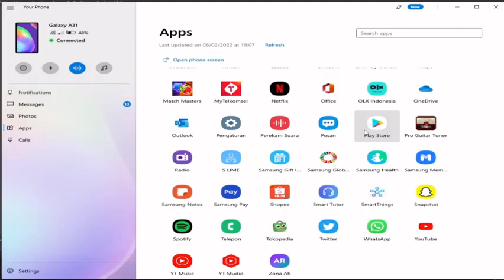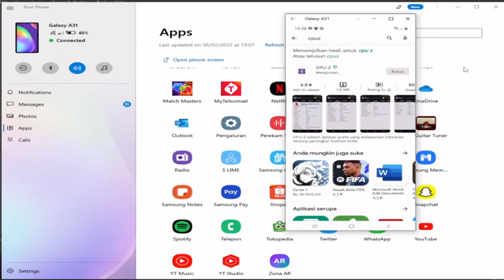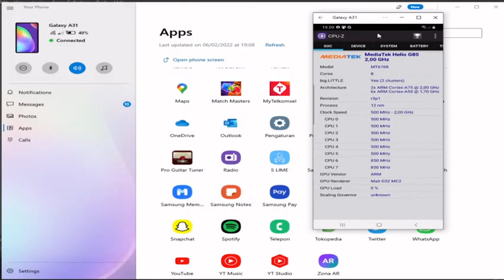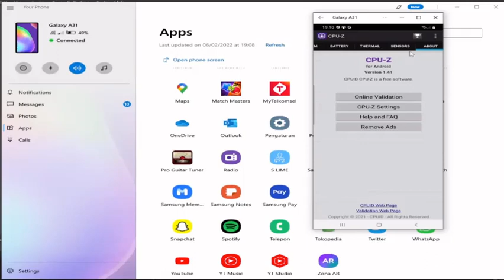Cara Melihat Spek dan tipe HandPhone Android dengan mudah